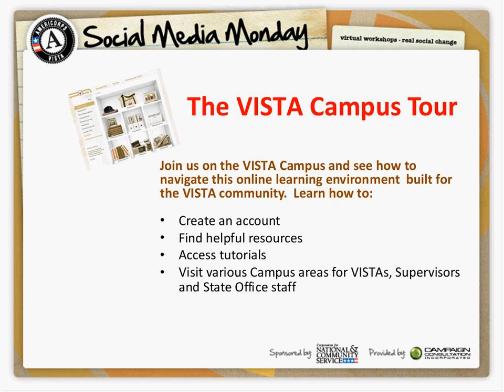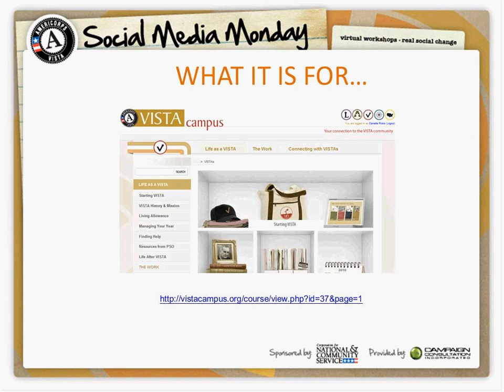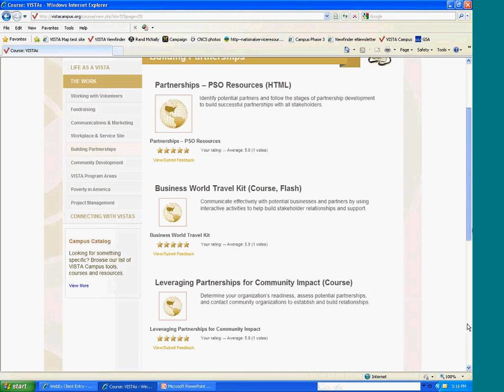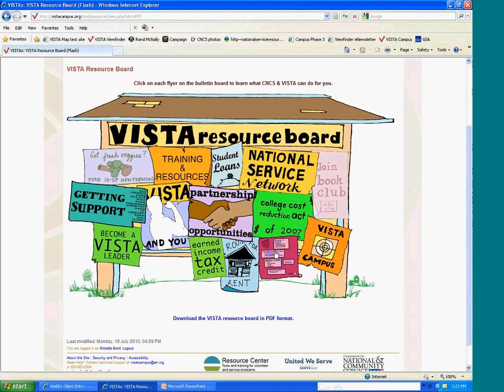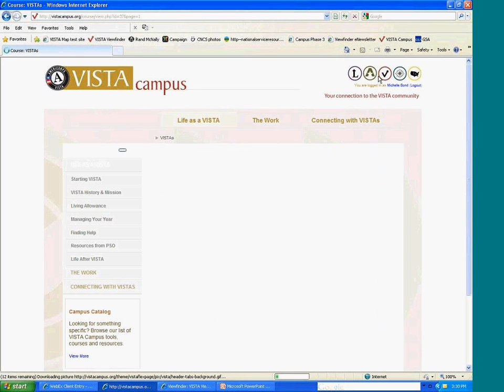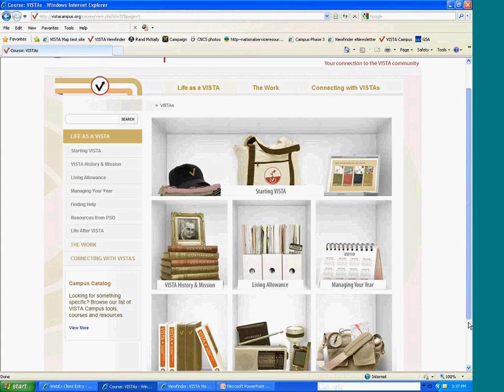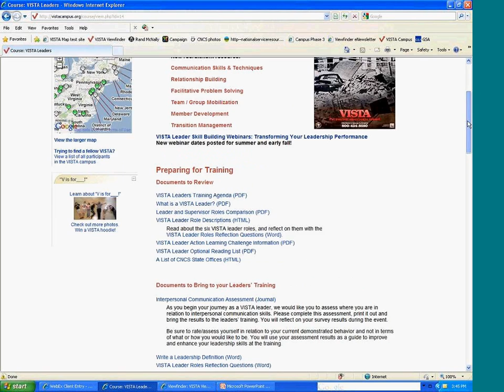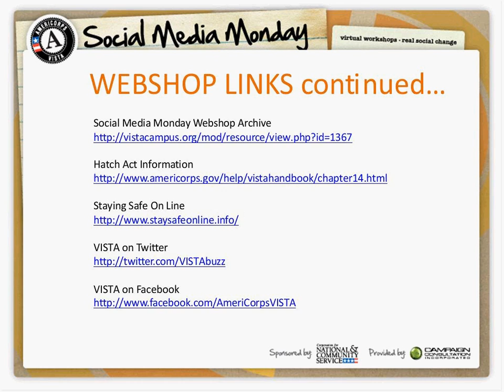Social Media Monday: The VISTA Campus Tour Part 1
This 53-minute webshop, presented by Suzanne Knizner, project and corporate coordinator with Campaign Consultation Inc., is part 1 of a tour of the VISTA Campus website, an online learning environment for the VISTA community. Other presenters include Michelle Bond, project manager with Campaign Consultation; Danielle Ricks, social media specialist with Campaign Consultation; and Zachary Jackson, VISTA leaders outreach and recruitment specialist for CNCS.